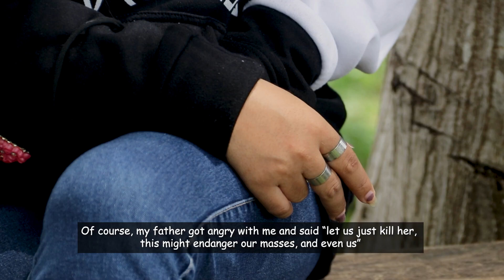TATAY NG EX AMAZONA, PINAGTANGKAAN UMANO SIYANG PATAYIN | a john paul seniel documentary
Sa galit ng tatay ng ex amazona sa kanya dahil sa hindi nito pagpapapigil sa nararamdaman tungkol sa kanyang nararamdamang pangungulila sa iniwang anak ay pinagtangkaan umano siyang patayin dahil nagiging sagabal na siya sa kilusan.

para mapanood ang buong kuwento, paki click po sa link sa ibaba